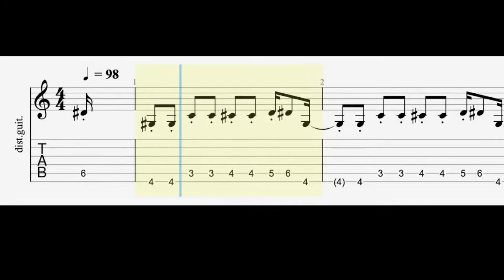Guitar Improvisation on Bb Blues by Jimmy McGowan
Play along composed by Jimmy McGowan
Produced by JamJenMusic